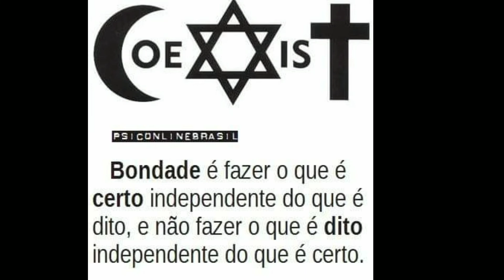Perfumes NACIONAIS Provocantes e Sensuais ...( Fixam Muito)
O tema do vídeo de hoje é
Fiz uma seleção aqui de alguns Perfumes que vão nessa linha do título .